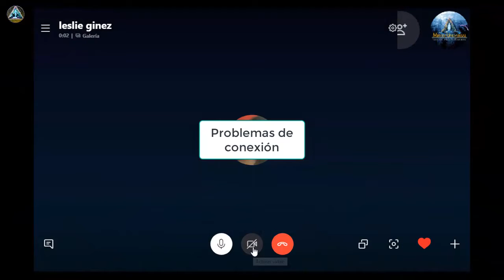SHE024 Hipnosis: HipnoTelepatía para Luis, Camuflaje de Implantes de los Grises, Contractura, Apatía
Una sesión realizada a través de Marcela, para su hermano Luis, quien manifestaba dolencias y contracturas a nivel del cuello y la columna; además de problemas para caminar y apatías y desgano de vivir; también pesadillas en donde dos seres en traje negro, ojos grandes lo perseguían y lo aterrorizaban; ligero consumo de alcohol y drogas.

[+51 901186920] Un representante responderá de inmediato. Únicamente para información sobre las reservas.

Inspiration: Hans Zimmer Time / Inception
Composer: Hans Zimmer Time
Remix: By Ender Güney